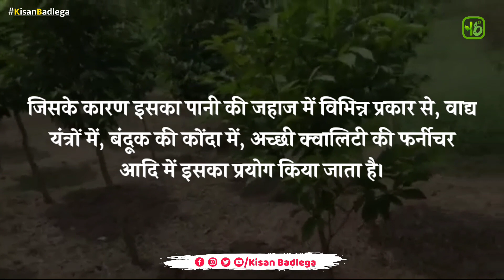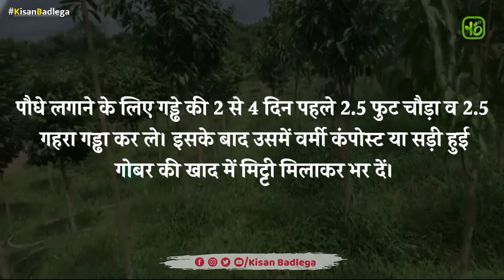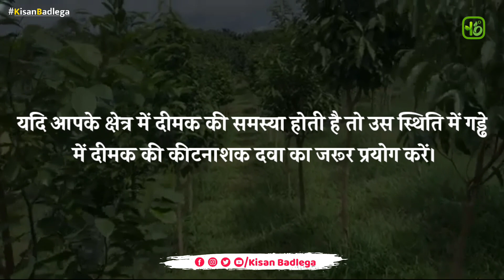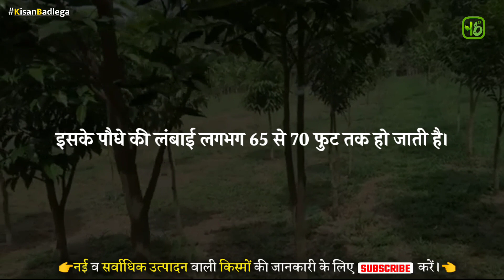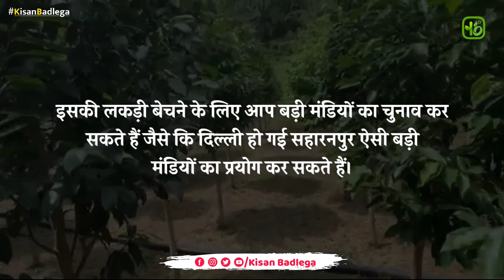इसकी खेती देगी प्रति एकड़ 1 करोड़ तक का मुनाफा | mahogany ki kheti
पर जुड़ सकते हैं।

mohagony tree in india
mohagony kitna me bikta hai
mohagony height
mohagony tree after 5 years
महोगनी के 1000 पेड़
mohagony tree
mahogany tree
mahogany tree farming
Kisan badlega
mahogany plant
mahogany tree price india
mohagony tree ke fayde
mahogany tree ke fayde
mahogany wood